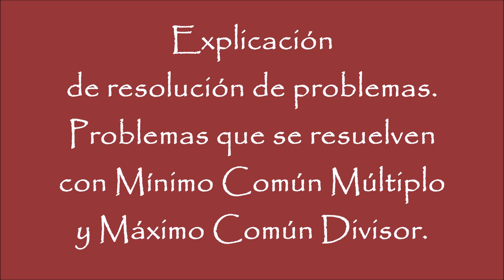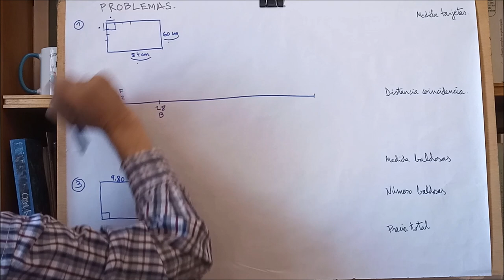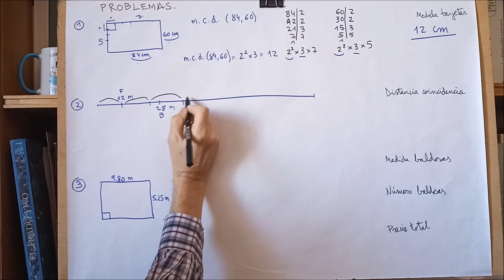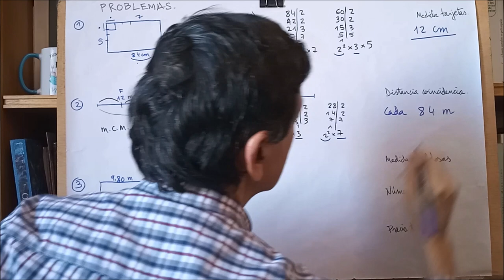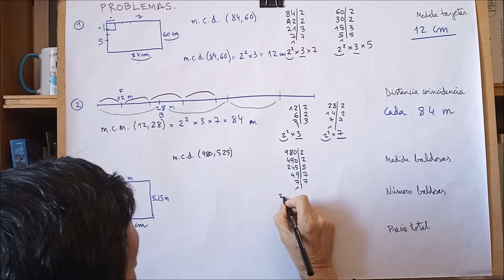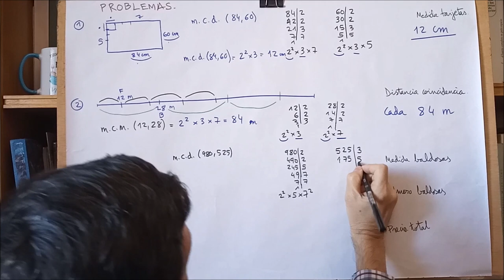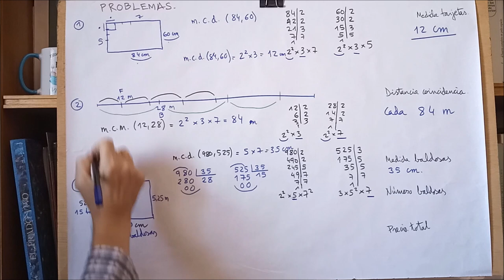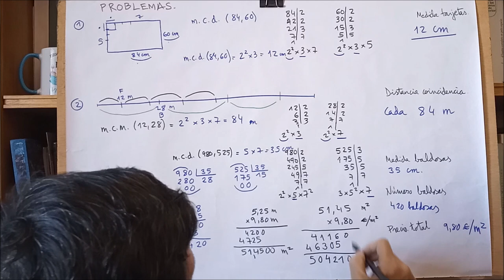PROBLEMAS RESUELTOS DE MÚLTIPLOS Y DIVISORES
Problemas resueltos y explicados de múltiplos y divisores. Aplicación del mínimo común múltiplo y el máximo común divisor.